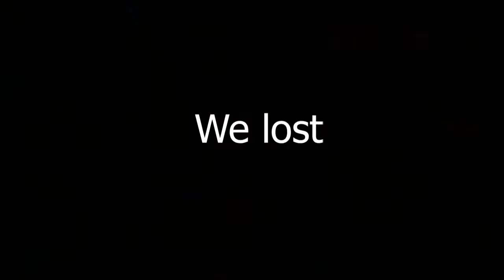Call Of Duty: Black Ops III Revelations w/ Domo666Games & Dydex Jade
I actually put effort into this one.